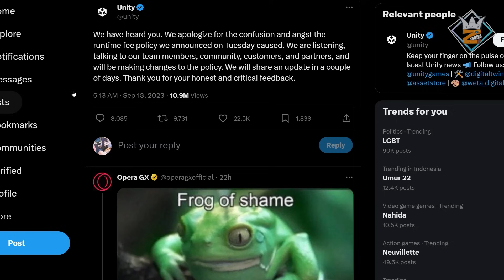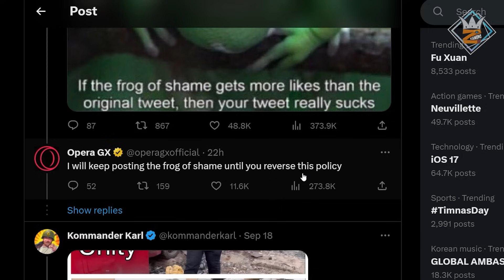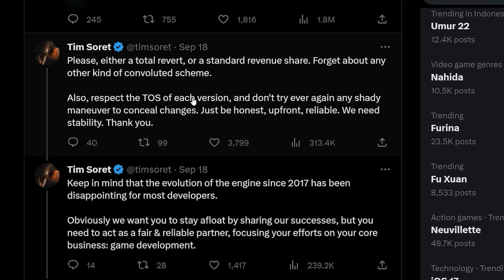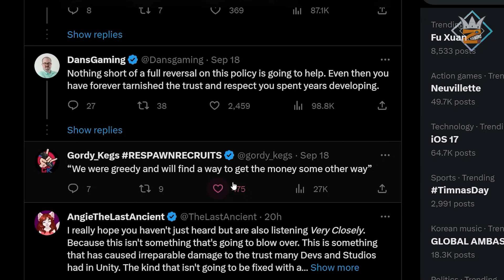Banyak Kritik pedas, Akhirnya Unity Minta Maaf dan akan meninjau ulang kembali Kebijakannya... 😱😱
KIRA KIRA perubahan apa yang bakal di lakukan unity?